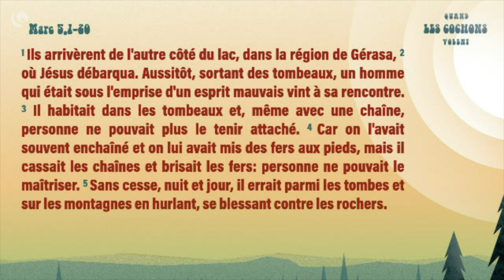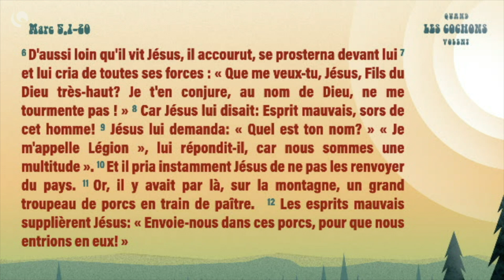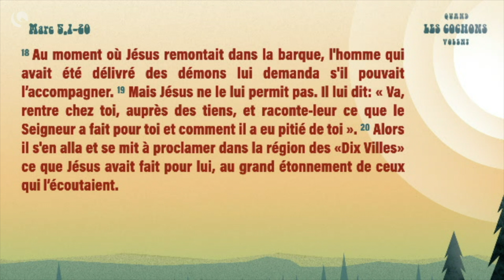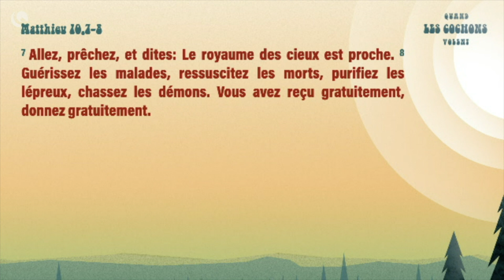Quand les cochons volent - Christophe Reichenbach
Message du 17 janvier 2021